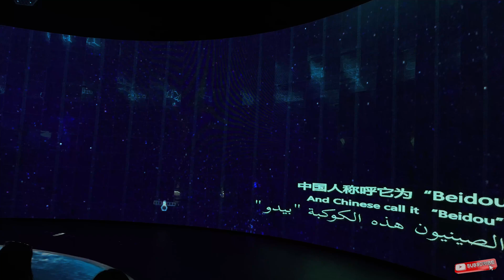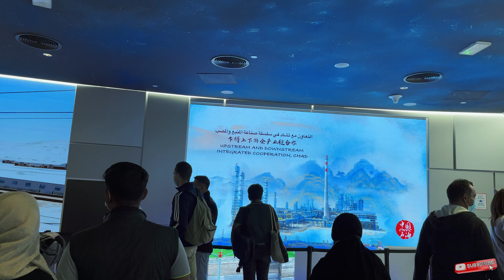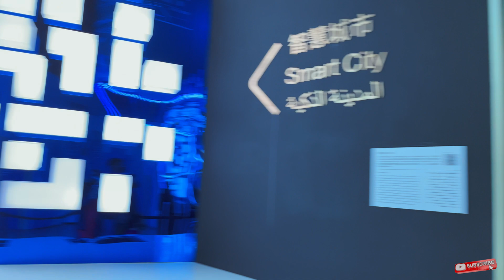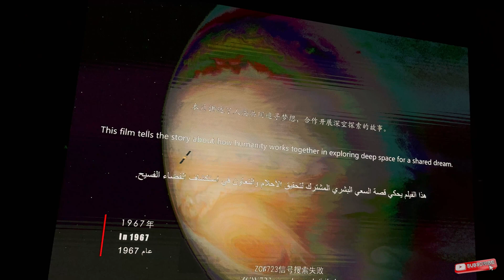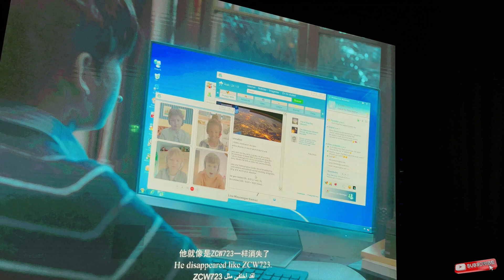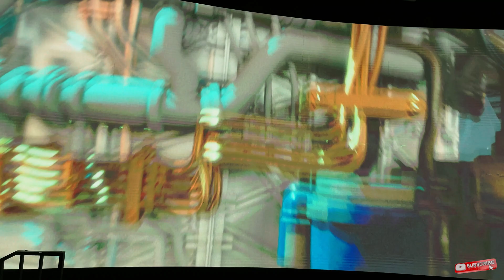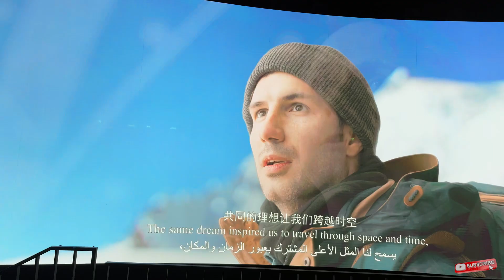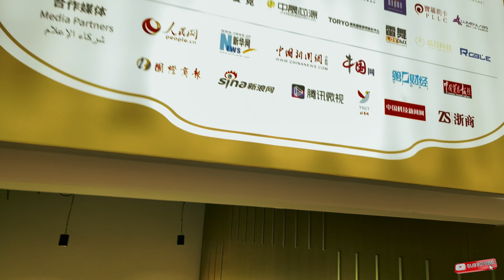China Pavilion Expo 2020 Dubai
Vividly showcasing China’s profound culture and longstanding history by artistically integrating Chinese elements with modern technologies.